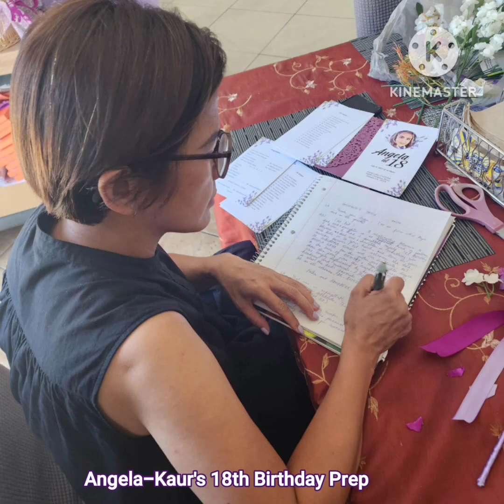Angela-Kaur's 18th Birthday Prep